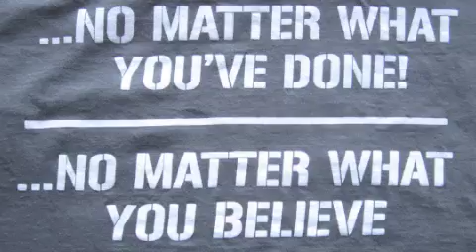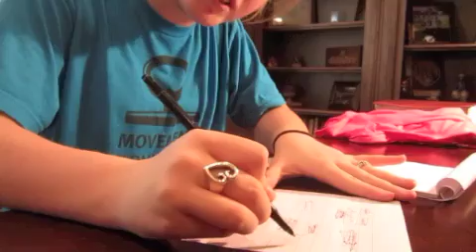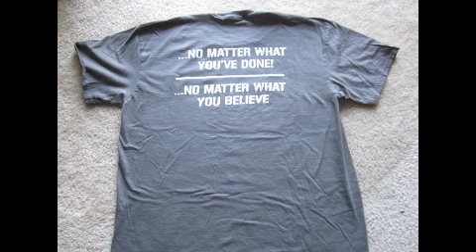Engage 4 Ecuador (Phone Quality)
Students who have a Heart for Jesus and are looking to make a Global Impact for The Kingdom of God.

Buy a Tee Shirt for only $15 and help provide the way for a team to Go and Share the Gospel of Jesus Christ in Ecuador!

Click the "Register Now" button next to the Event Entitled, "Ecuador T-Shirts"